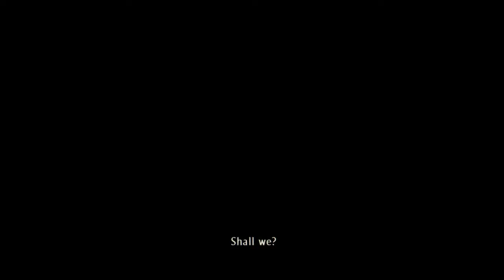Uncharted 3 Drake's Deception Lietuviškai 6 Dalis Piratai pagavo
Sveiki visi cia aš GeimerMenas ir šiandien žaidžiame (Uncharted 3 Drake's Deception)
epizoda nepamirškite
-laikinti
-prenumeruoti
-dalinkites
-komentuokit